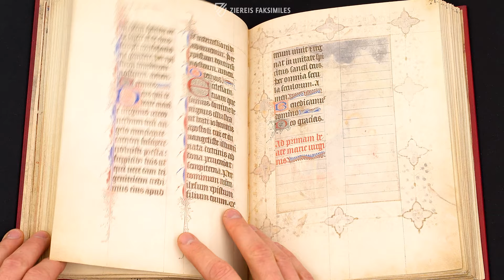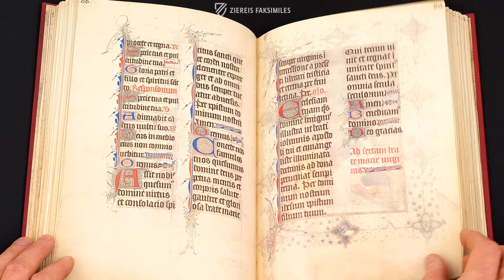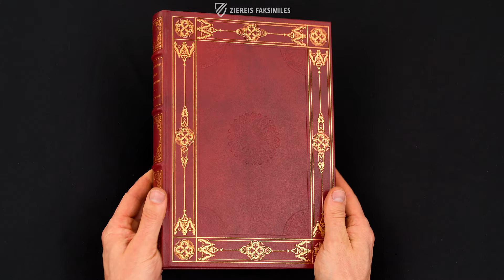THE BRUSSELS HOURS - Browsing Facsimile Editions (4K / UHD)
The Brussels Hours is an illuminated manuscript that played an outstanding role in medieval French illumination. It originated ca. 1400 and neither a patron nor a maker of the masterpiece can be conclusively determined to this day. An illustrative technique, which was previously only used in panel painting, was employed in this private prayer book for the first time. In this way, the dreamlike pictures of the manuscript gained a significance that made the miniatures into small, independent works of art. Without text, the depictions also develop an intangible effect. The manuscript ensured a revolution of French manuscript and illumination art.